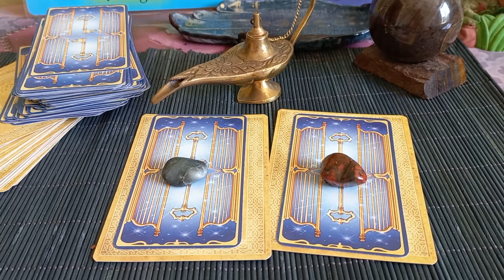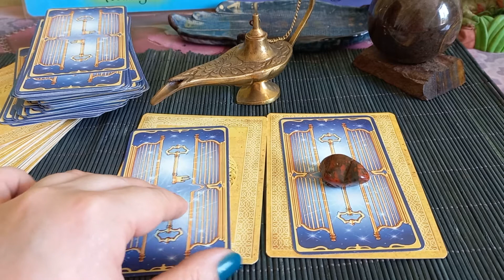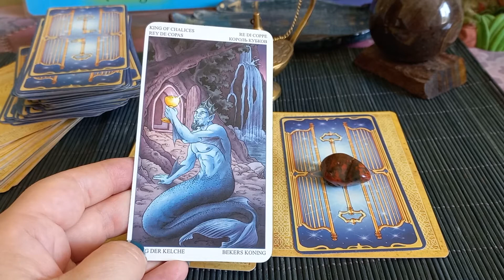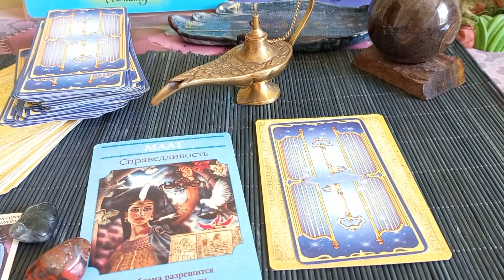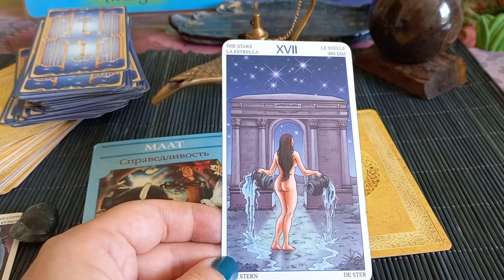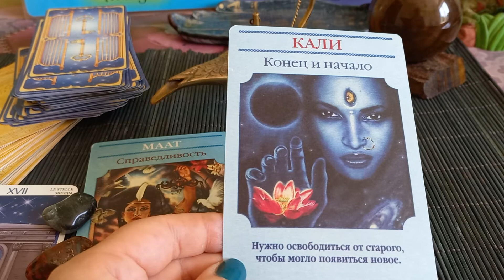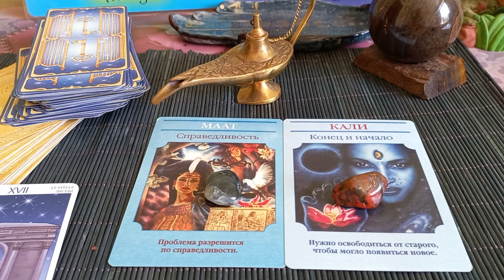ТАРО-каменный прогноз на Золотой период Звездных Врат Льва с 26.07 по 12.08.21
🙏Намасте, друзья! 👉Вышел мой таро-каменный прогноз на период 🦁Золотых Звездных Врат Льва 🦁с 26 июля по 12 августа. И не забывайте не только о 🌍Планетарном Новом Годе 25 июля, 🌏дне Вне времени, но и о замечательной волшебной зеркальной дате 🌅8.08! Проведите эти дни на природе, слушайте интуицию, магичьте, РАдуйтесь и с благодарностью принимайте все происходящее!) Вселенная дает вам то, с чем вы справитесь🙏